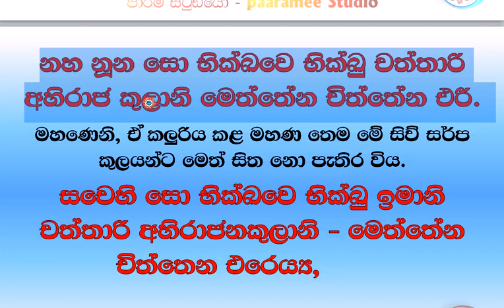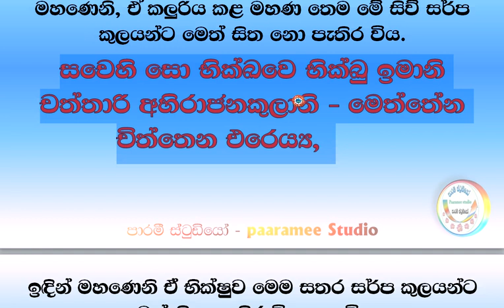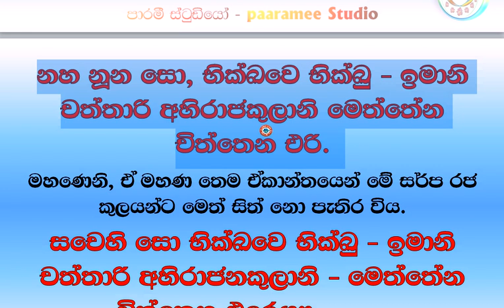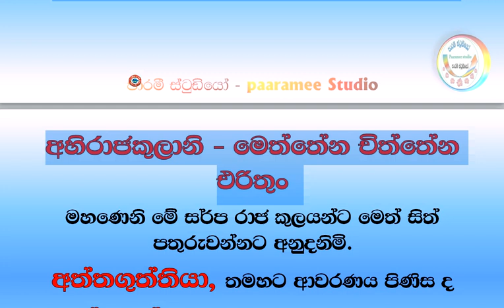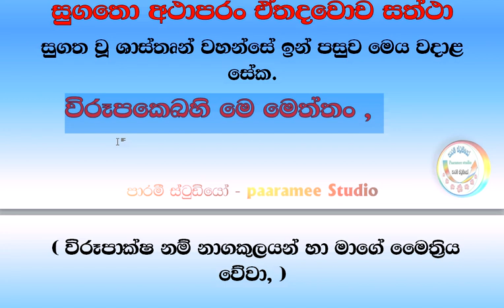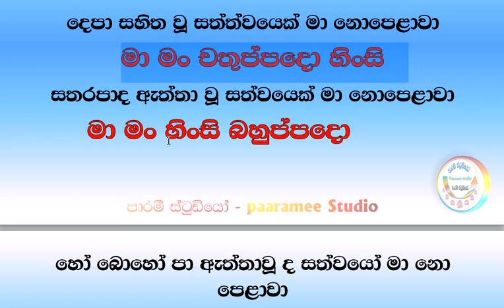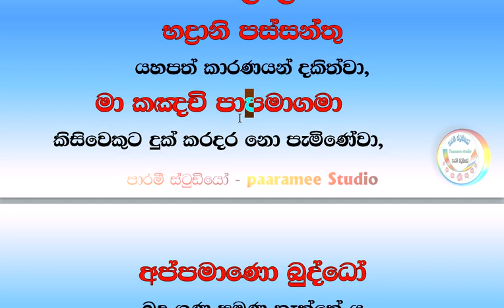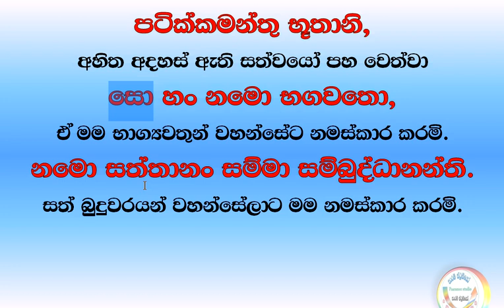khanda pirithehi artha ඛන්ධ පිරිත ගැන දැනගමු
khanda pirithehi artha ඛන්ධ පිරිත ගැන දැනගෙන කියමු